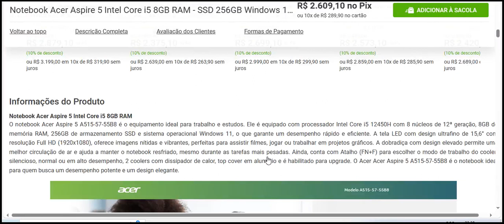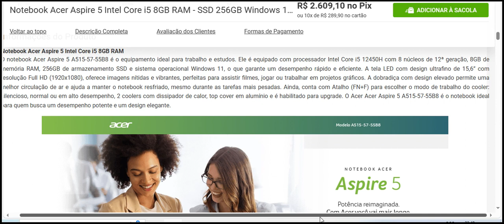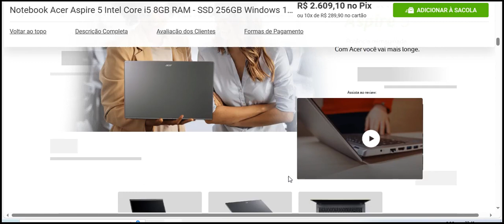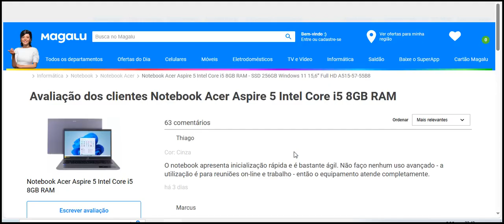Notebook Acer Aspire 5 Intel Core i5 8GB RAM SSD 256GB Windows 11 15,6” Full HD A515 57 55B8